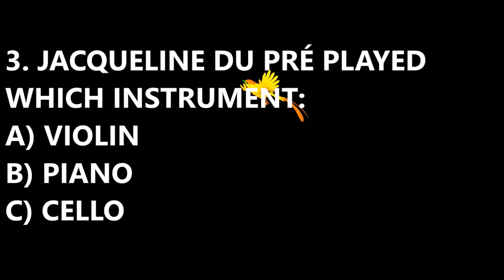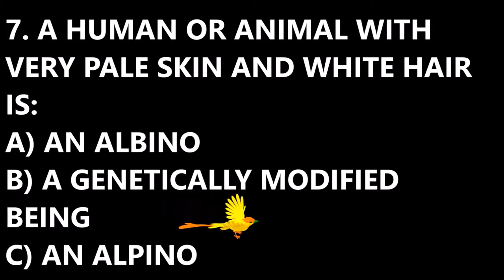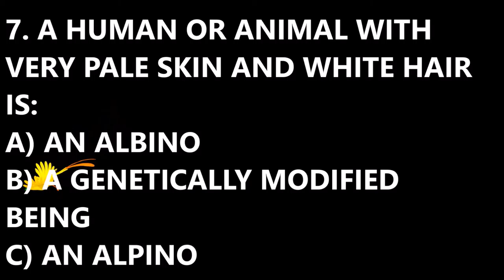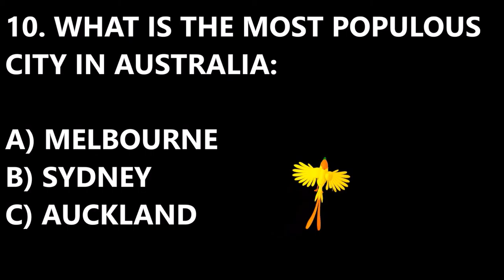EP#15 WHEN WAS MAX FACTOR FOUNDED? FIND OUT ON 10QWIZ.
10QWIZ is a quiz with 10 questions to test your general knowledge. If you're up to the challenge, then this is the place for you. So, enjoy.

Video and images provided by Vimeo - free images and videos at pixabay

knowledge
knowledgeable
10 questions and answers
10 questions and answers in english
weekday quiz
daily quiz
iq test